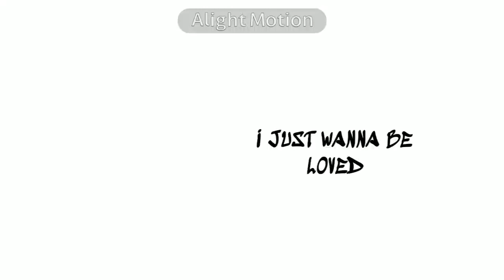I just wanna be loved(remake cuz I have 0 ideas)||Animation meme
I'm super duper lazy 2 do the bg animation and the intro